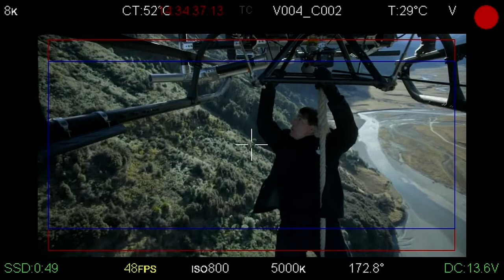MISSION: IMPOSSIBLE - FALLOUT (2018) Dietro le quinte del fiilm con Tom Cruise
Mission: Impossible – Fallout - Le scene d'azione di Tom Cruise
Diretto da Christopher McQuarrie con Tom Cruise, Rebecca Ferguson, Alec Baldwin, Henry Cavill, Angela Bassett, Vanessa Kirby, Michelle Monaghan, Simon Pegg, Sean Harris...

Un trafficante d'armi e un gruppo di terroristi progettano di usare tre testate al plutonio per un attacco nucleare simultaneo. Ethan Hunt e la sua squadra intraprendono una corsa contro il tempo per impedire il disastro.

CineMagicFilmIsNow è il punto di riferimento per gli appassionati di cinema, serie TV, Netflix 😍